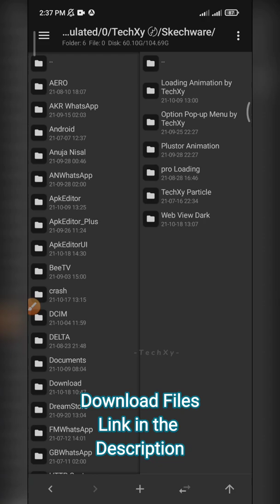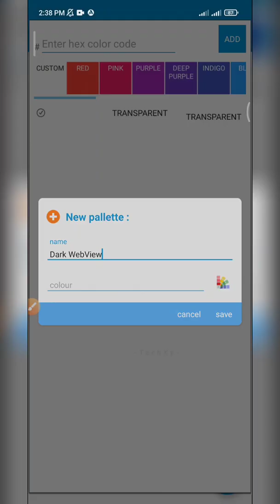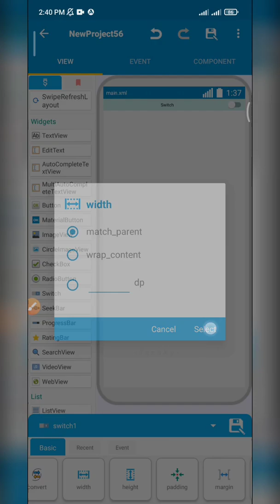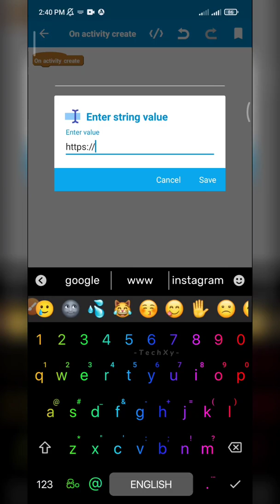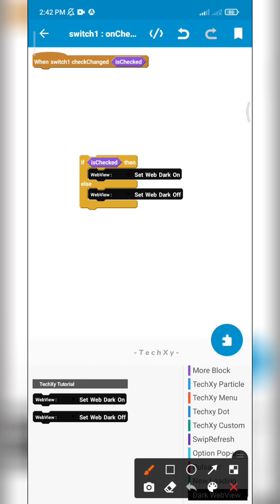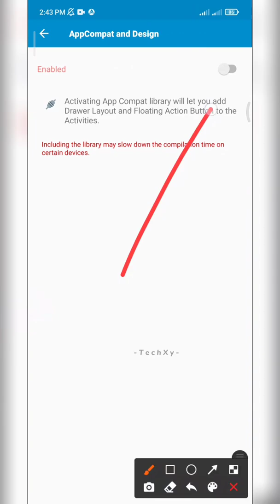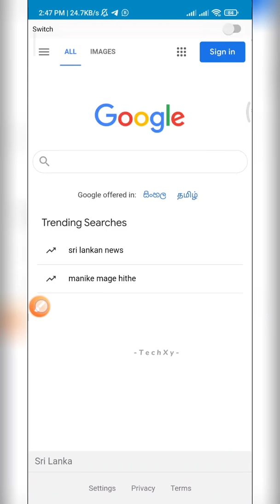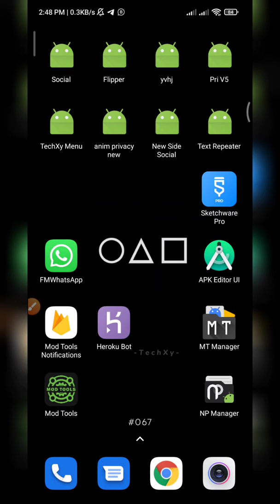How To Make Dark Mode Web View in Skechware | skechware tutorials part 05 | TechXy Modz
⎊ ᱰ ⎊

💫 You are Waching Techxy Tutorial 🍿📽️

┊⛌ Video Title
    - How To Make Dark Mode Web View in Skechware

☆ Join my telegram channel for more details.

    ✯If You are watching this video

 TechXy Modz
AnuWa | @2021

⎊ ᱰ ⎊